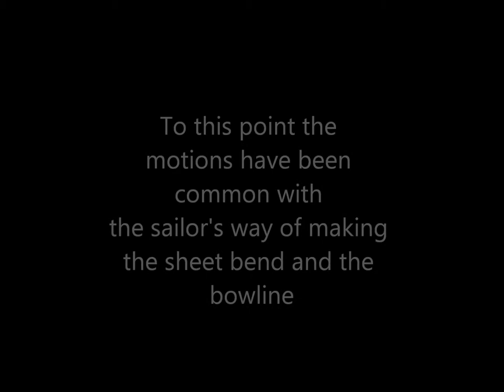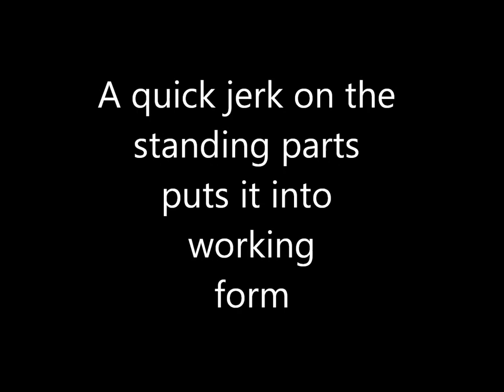The Carrick Bend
One of the best knots for joining two ropes end-to-end, especially if the joined ropes are to be subjected to a heavy load.  It unties easily after heavy strain.

Remember how to tie it, not the detail of the semi-final pretzel -- there are two many inferior knots that look like the Carrick bend, but you will always get it right if you remember these moves. It's easier to remember the moves than the structure of the knot.